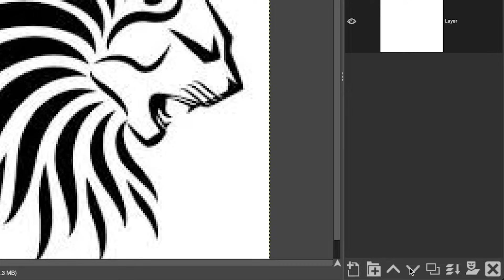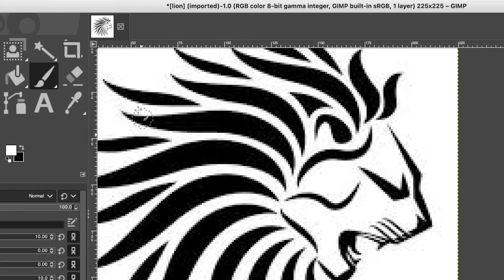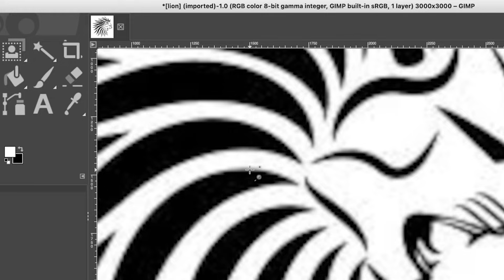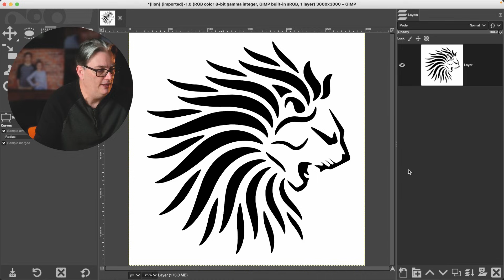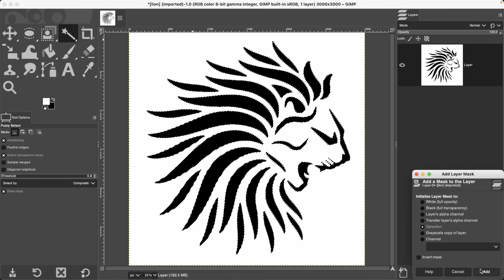Convert logo from low resolution to high resolution with GIMP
Discover how easy it is to convert a low resolution logo to high resolution with GIMP!

🅼🅰🆂🆃🅴🆁 🅶🅸🅼🅿 & 🆂🅰🆅🅴 🆄🅿 🆃🅾 80% 🅾🅵🅵!

📸 Worlds BEST Camera

BEST GIMP ALTERNATIVE...